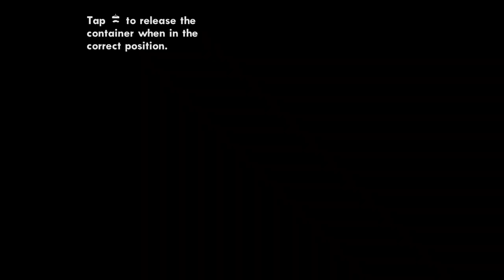قراند سان أندرياس باللهجة الجزائرية (الحلقة 60#) ⁦🇩🇿⁩💖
لا تنسوا الصلاة على سيدنا محمد ✨✨✨
عليه أفضل الصلاة والسلام 💖💖💖

قناتي الثانية :
GTA San Andreas
GTA San Andreas للاندرويد
قراند سان أندرياس
قراند سان أندرياس للاندرويد
جتا سان أندرياس
جتا سان أندرياس للاندرويد
مودات GTA San Andreas
مودات GTA San Andreas للاندرويد
مودات قراند سان أندرياس
مودات قراند سان أندرياس للاندرويد
مودات جتا سان أندرياس
مودات جتا سان أندرياس للاندرويد